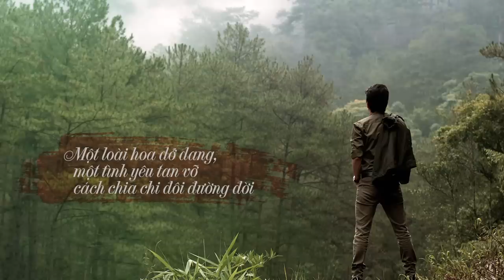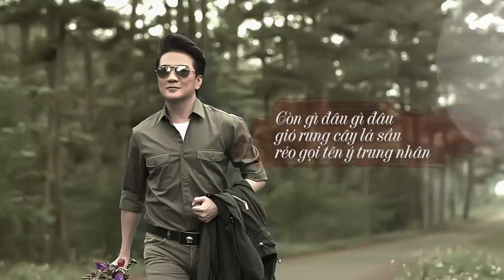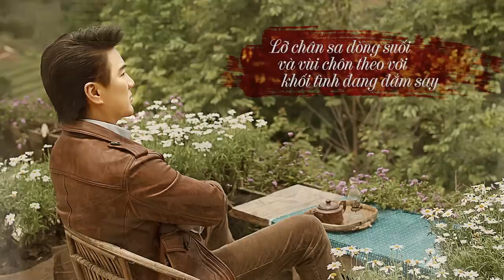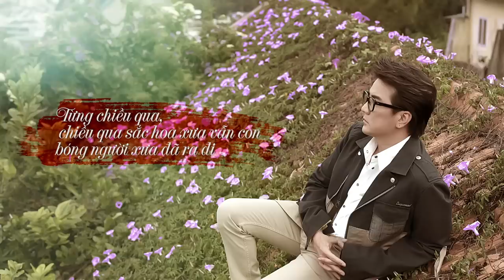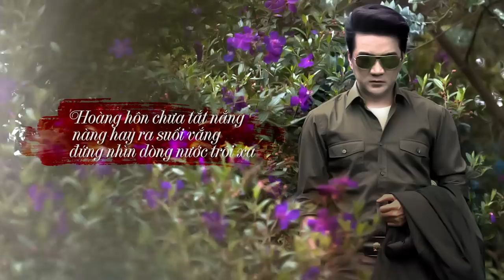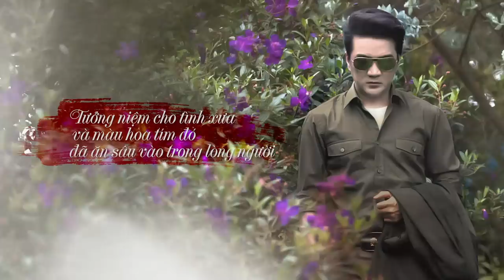Chuyện Loài Hoa Dang Dở | Đàm Vĩnh Hưng (CLHDD) | Official Audio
Chuyện Loài Hoa Dang Dở - Đàm Vĩnh Hưng
Composer : Y Vũ
Project Manager : Phương Ngô
Music Producer : NS Minh Vy
Arranger : Anh Khoa
Recording Studio : Phúc Trường

Lyrics :
Đọc xong trang sách cuối, hồn rưng rưng nước mắt, khóc loài hoa tím thương đau
Một loài hoa dở dang, một tình yêu tan vỡ, cách chia chi đôi đường đời.

Còn gì đâu gì đâu, gió rung cây lá, sầu réo gọi tên ý trung nhân
Có ai hay chuyện cũ, chuyện màu Pensée tím, hoa nhung nhớ vào tim
Người con trai trong sách, chiều kia bên suối vắng, sánh cùng vai bóng giai nhân
Chuyện trò trong tình yêu, nàng với tay muốn hái cánh hoa nơi lưng chừng bờ.

Và chàng trai vì yêu, cố vươn tay giữa dòng, hái cành hoa tím cho ai
Lỡ chân sa dòng suối và vùi chôn theo với khối tình đang đắm say.

Ôi trong cánh hoa kia, tim héo hon thêm ,ân tình chàng còn vẹn
Nhưng anh đã ra đi, như khói mây tan biết bao giờ còn về.

Ôi hoa tím Pensée, nhung nhớ dâng lên, đã thành màu tưởng niệm
Bao ân ái trao nhau, nay đã phôi phai với linh hồn người tình.

Hoàng hôn chưa tắt nắng, nàng hay ra suối vắng đứng nhìn dòng nước trôi xa
Tưởng niệm cho tình xưa và màu hoa tím đó đã ăn sâu trong lòng người.

Từng chiều qua chiều qua sắc hoa xưa vẫn còn bóng người xưa đã ra đi
Xót cho duyên tình cũ nhìn màu Pensée tím khẽ gọi hoa nhớ nhung.